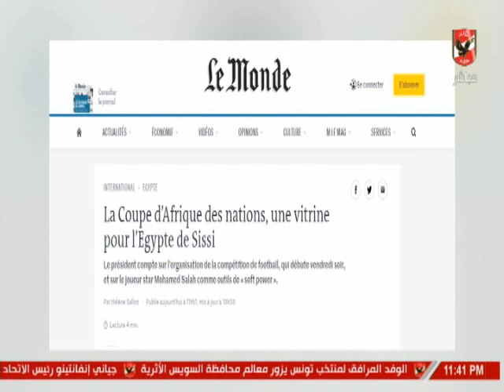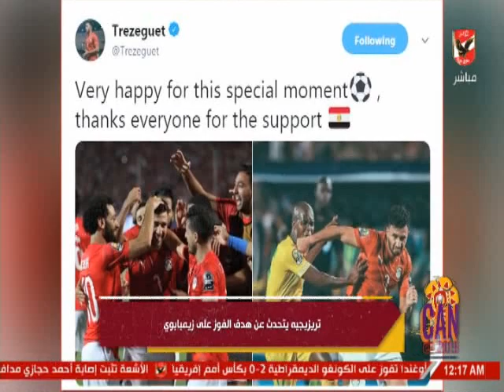حلقة CAN 22-6-2019